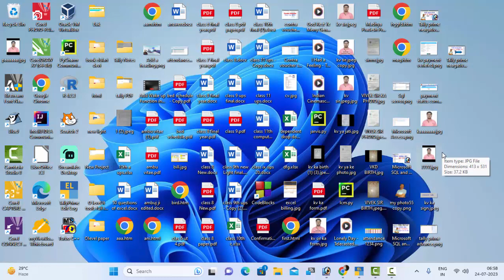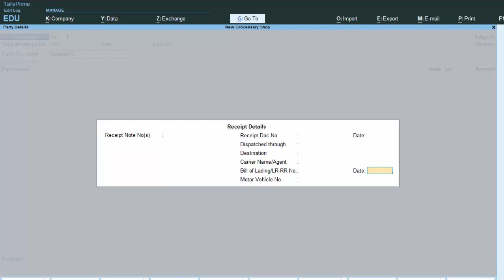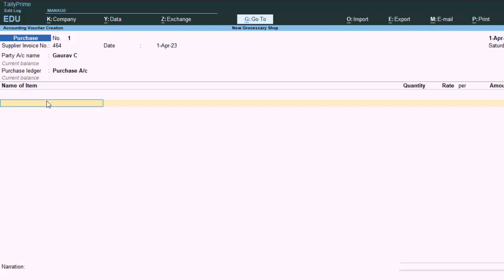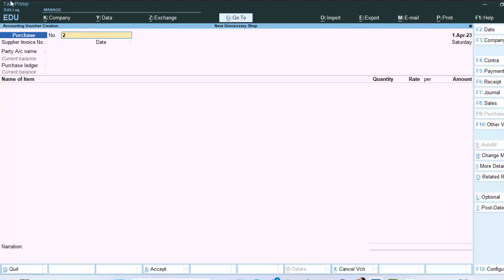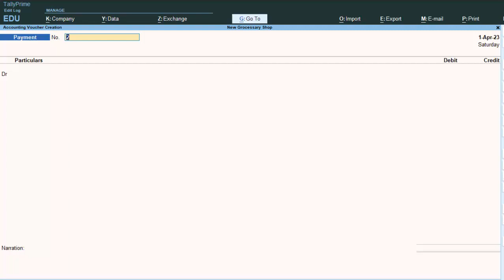Financial year and Negative cash adjustment entry in Tally Prime@COMPUTEREXCELSOLUTION